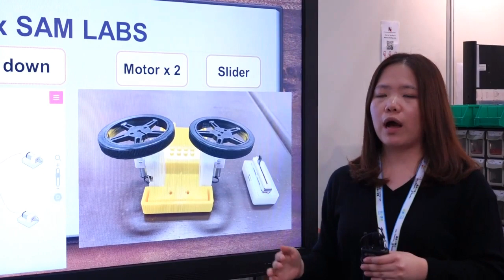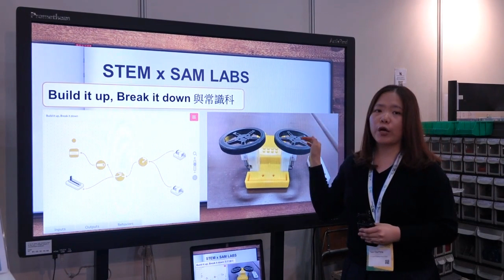St. Edward’s Catholic Primary School @ LTE 2018 - Part 4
Ms Cheng Yuen Ting of St. Edward’s Catholic Primary School shared her experience using SAM Labs wireless blocks and lesson plans at the Learning and Teaching Expo, 2018.

Content
SAM Labs x STEM 教學分享
第一部份 - 校本 STEM 課程簡介 (5分鐘)
第二部份 - 學校為什麼選用 SAM Labs (3分鐘)
第三部份 - 教學分享- 2.7_Drum Simulator (3:30分鐘)
第四部份 - 教學分享 - 1.6_Build It Up, Break It Down  (2分鐘)
第五部份 - 老師試用後感 (1:30分鐘)

St. Edward’s Catholic Primary School has joined the AiTLE-ETC TestBed Programme 5.0 (SAM Labs STEM 教案 + 教材試用計劃). for more details about the plan, please